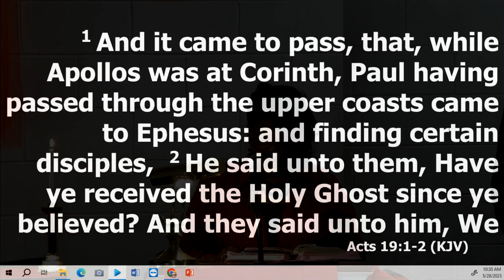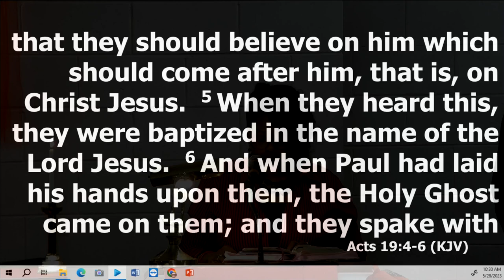St Stephens UMC Live 05-28-23